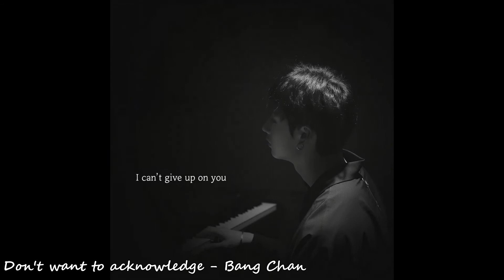K-Pop songs I listen to when I'm sad...to get even more sad #2